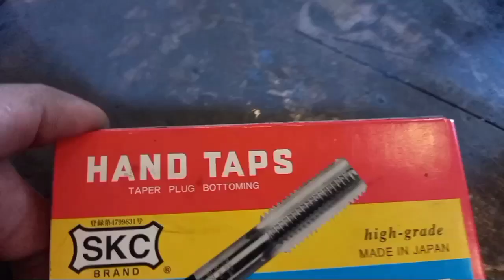how to thread to steel plate 20mm thickness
how to thread steel plate